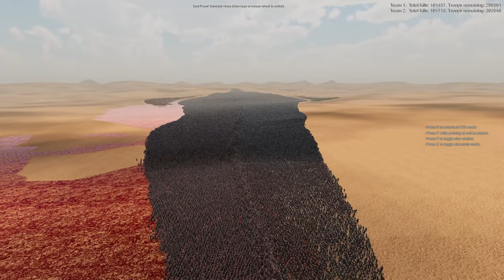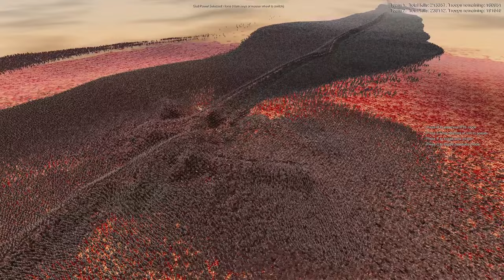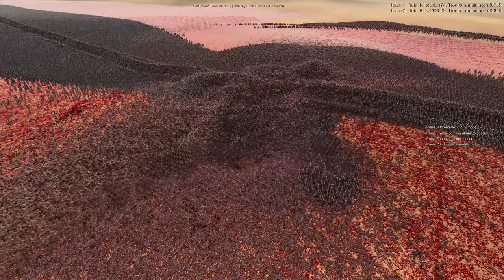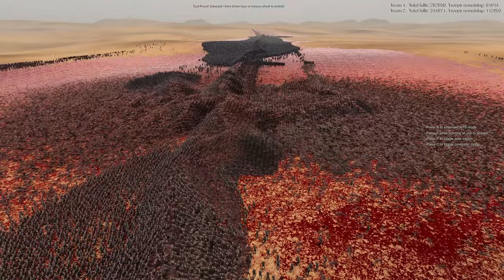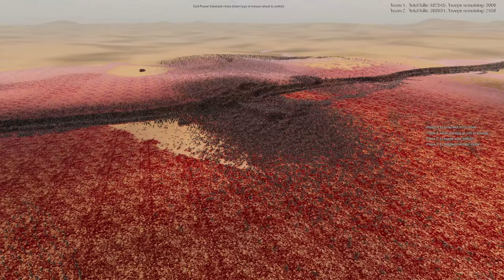House Stark vs House Lannister | Game of Thrones Battle | Ultimate Epic Battle Simulator 2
FAQ
A) Why have you changed the stats of the units?
B) I am trying to create a well balanced character roster.

A) Why do use an odd amount of units in the battle?
B) All for a balanced battle - sometimes indeed the numbers can be weird.

A) Can you make a video with 10kk units or more?
B) Sadly my PC isn't from the high end ones (tho an 4090 can support up to 15kk - 20kk) - depending on how well the char model is optimized I can include up to 5 - 6kk.

List of units I avoid or use rarely since they are either badly optimized (causing lag) or just buggy (getting stuck and standing idle)

- Samurai (causing lag)
- Ninjas (causing lag)
- Assassin (causing lag)
- English Pikemen (getting stuck)
- French Halberdier (getting stuck)
- English/French Man at Arms (getting stuck)
- Axe Marauders
- Templars